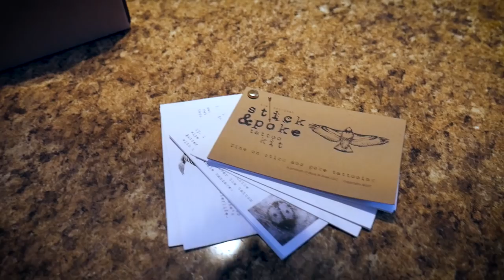Married Couple Moves into 14 Foot Trailer to Escape Minneapolis Winter!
Jenn and Julian, a newlywed couple, sick and tired of Winter in Minneapolis, decided to move into a 14 foot trailer!

They have been on the road for over 2 years now and couldn't see their lives any other way.

Follow Jenn (@jenneapolis) and Julian (@julian.kane) on Instagram for more on their travels and stick and poke tattoos!

APPAREL

MY GEAR

Zomei Q555 Tripod
Takstar SGC-598
Joby Gorillapod
Cell Phone Keychain Stand
Akaso Action Camera
Tiffen ND Filters
Manfrotto Backpack
Manfrotto Fluid Motion Video Head